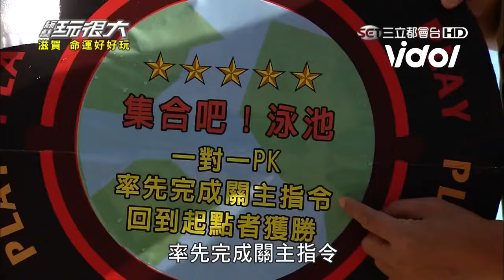《玩很大》女神許維恩解放美胸男星看呆 他要求抹油KID不避嫌上前阻止｜綜藝玩很大｜三立娛樂星聞